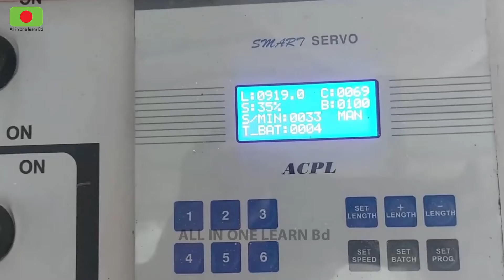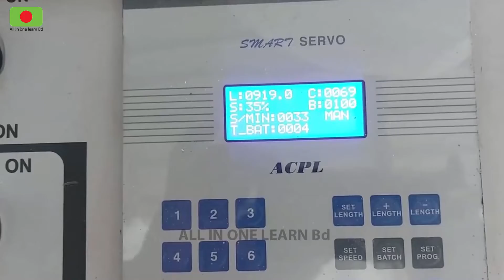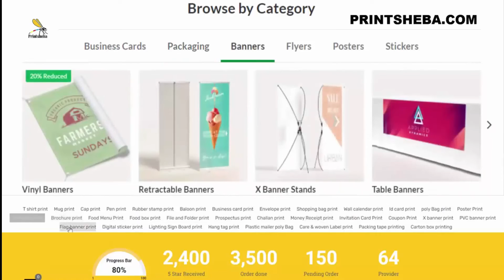Woven sacks cutting machine /📞 (Whats app)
Welcome to Printsheba.com
Printsheba is Bangladeshi first Print Marketplace. Our goal is to streamline the merchandise printing process for businesses and ensure that no one has a bad printing experience ever.

K Ferdous Ahmed
Proprietor
Printsheba.com

Address : Uttara,Sector#12,Road#11, House#20, 1st floor
Dhaka 1230,

automatic bag cutting machine,
gusseting machine,
sack stitching machine price,
hdpe pipe cutting machine,
bag sewing machine for sale,
manual bag cutting machine,
bag cutter machine,
automatic bag stitching machine price,